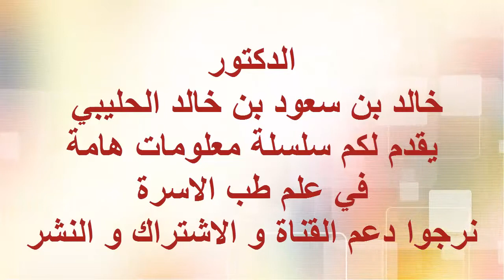تشريح اعضاء جسم الوزغ في مختبر الدكتور خالد بن سعود بن خالد الحليبي